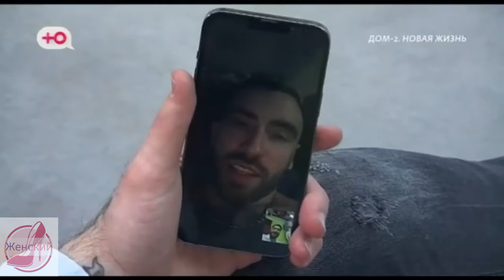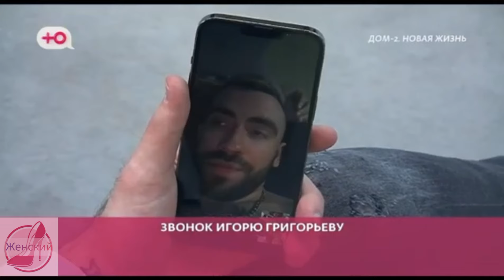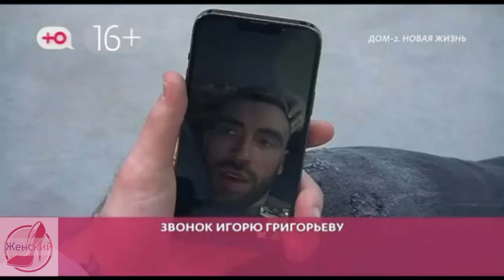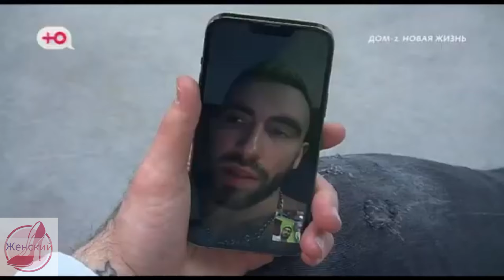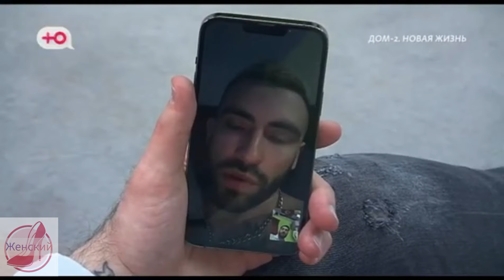После заката - 31.03.2024